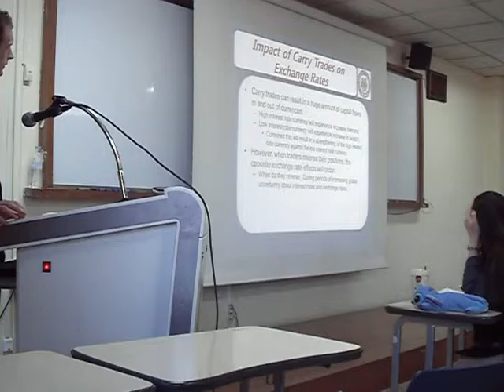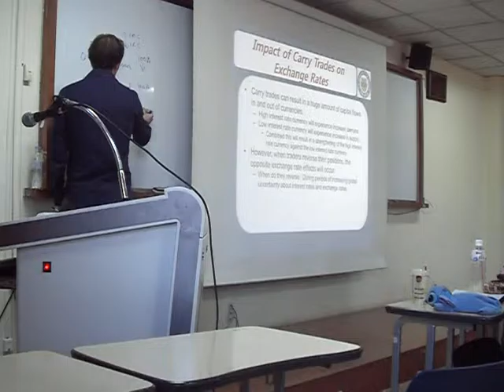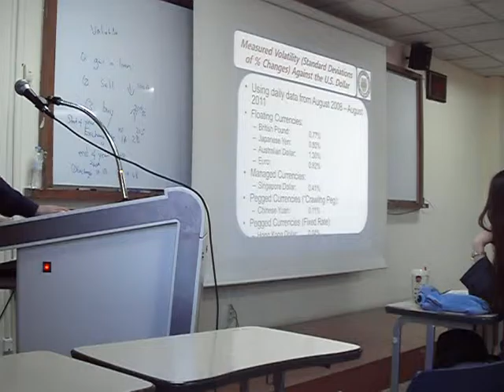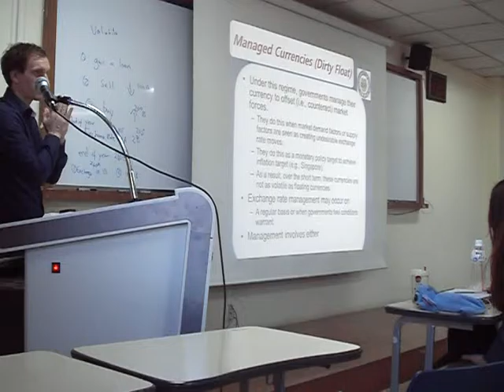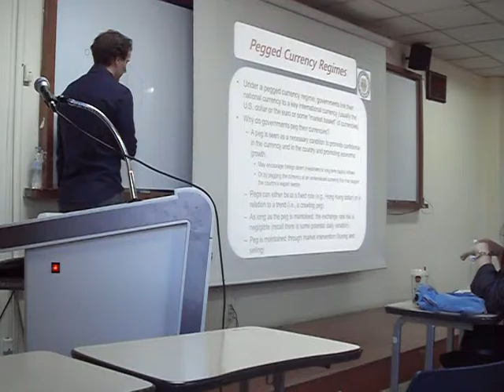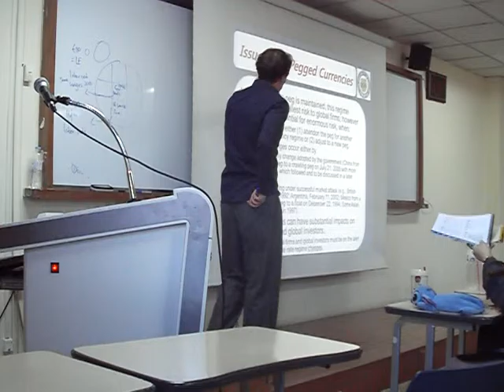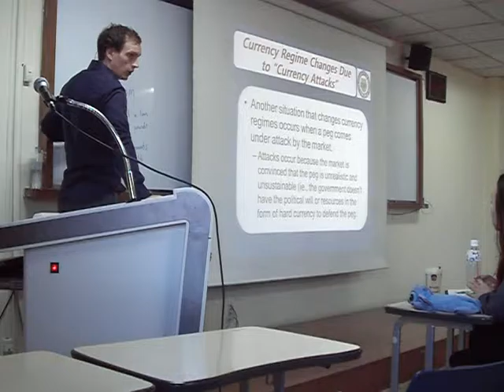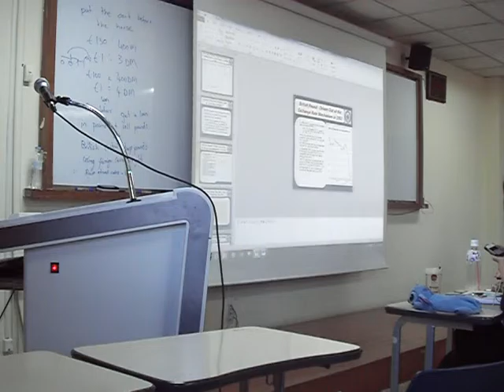3. Exchange rate regimes 2 - International Financial Management